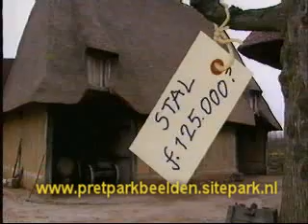Verkoop in Archeon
Nieuwsitem in het Jeugdjournaal over de verkoop van Archeon.